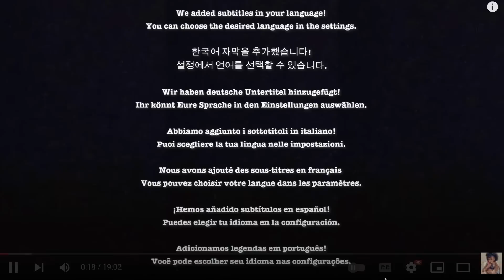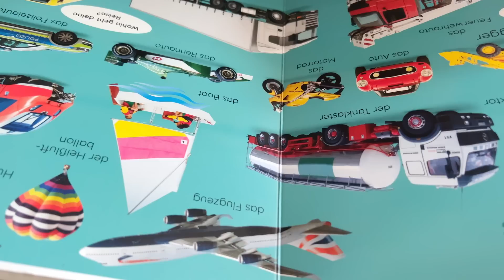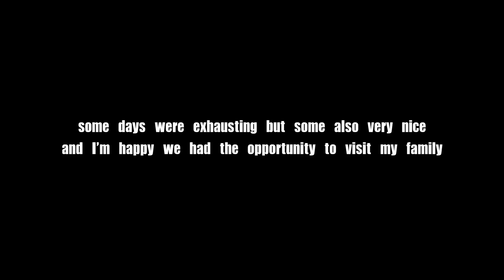young auntie babysitting our 1-year-old toddler | day in the life & ITALY vacation recap (Aisha Ba)